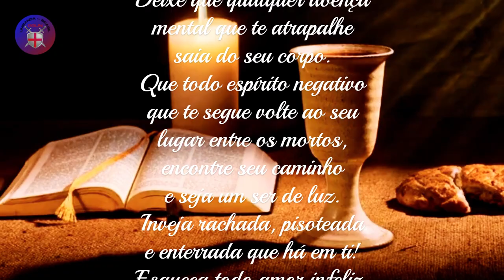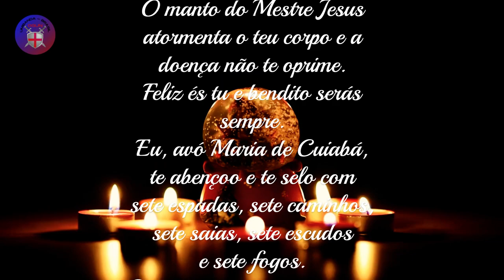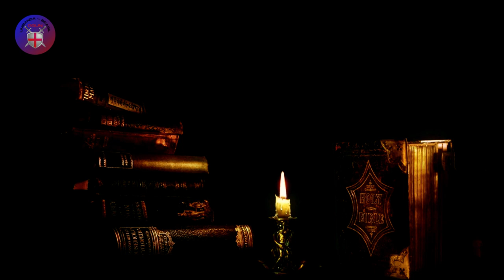Benzimento Poderoso da vovó Maria de Cuiabá - cura espiritual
Benzimento da Avó Maria de Cuiabá
Deixe que qualquer doença mental que te atrapalhe saia do seu corpo.
Que todo espírito negativo que te segue volte ao seu lugar entre os mortos, encontre seu caminho e seja um ser de luz.
Inveja rachada, pisoteada e enterrada que há em ti!
Esqueça todo amor infeliz.
Que as portas da prosperidade se abram em sua vida.
Todo problema deve ser resolvido.
Nunca apague a luz.
Que seus pés sejam lâmpadas acesas!
Que haja fartura em sua mesa.
Que nenhuma praga ou feitiço atinja você ou sua casa.
Querido pai, cuide deste homem e não o deixe sofrer.
Sê sempre forte e que Jesus te castigue com o seu escudo e corte todas as pragas dos teus caminhos.
O manto do Mestre Jesus atormenta o teu corpo e a doença não te oprime.
Feliz és tu e bendito serás sempre.
Eu, avó Maria de Cuiabá, te abençoo e te selo com sete espadas, sete caminhos, sete saias, sete escudos e sete fogos.
Que seu corpo seja protegido, selado e abençoado!